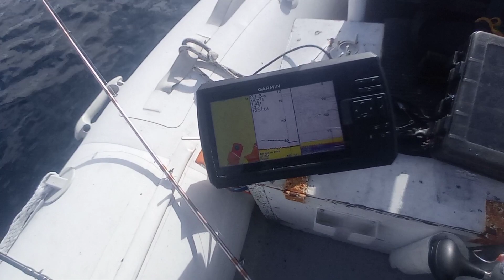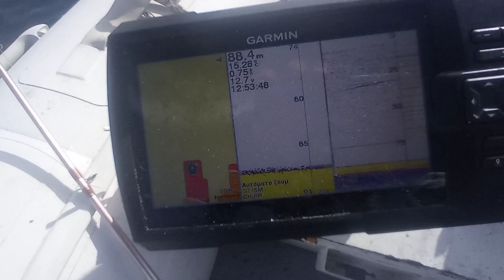ΝΤΑΣΚΑ ΚΤΗΝΟΣ ΣΕ MICRO JIGGING ΚΑΙ ΝΕΟ ΣΤΙΓΜΑ ΓΙΑ ΚΟΚΚΙΝΑ 🔥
ΞΕΚΟΥΡΑΣΤΟ ΨΑΡΕΜΑ ΓΙΑ ΕΜΕΝΑ ΠΟΥ ΕΚΑΝΑ ΧΡΕΗ ΚΑΜΕΡΑΜΑΝ ΑΥΤΗ ΤΗ ΦΟΡΑ ΜΕ ΤΟΝ ΓΙΩΡΓΑΡΑ ΝΑ ΔΙΝΕΙ ΡΕΣΙΤΑΛ ΣΕ ΜΙΑ ΜΑΧΗ ΜΕ ΕΝΑ ΤΕΡΑΣ ΓΙΑ ΤΟΝ ΕΞΟΠΛΙΣΜΟ ΠΟΥ ΚΡΑΤΓΣΕ 25 ΛΕΠΤΑ 🎣🎣 ΣΤΙΓΜΑ ΓΙΑ ΚΟΚΚΙΝΑ ΣΤΟ 93' 🔥